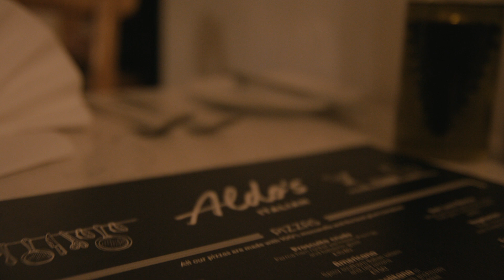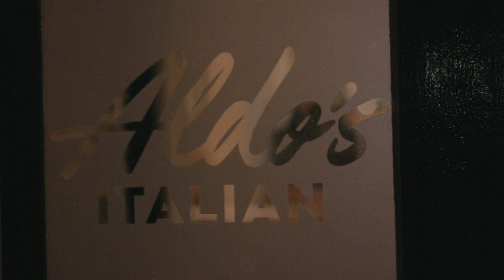Aldo's Italian | Bradford | Promotional Video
Take a look at the fantastic Italian restaurant that is “Aldo’s Italian” at Greengates in Bradford.